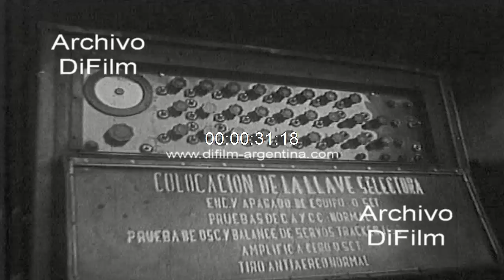Maniobras militares de la artilleria en Magdalena - Buenos Aires 1965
Bs. As.: Maniobras militares de la artilleria en Magdalena. Vistas generales de un campamento militar. Bandera nacional y banderin G1 AOE flameando en mastil. Imagen de oficial hablando de la munición que se utilizara en las maniobras militares. Vistas generales de los soldados disparando un cañón de 105mm en el campo. Soldado hablando por radio en camión de comunicaciones. Puesto de operaciones dentro de una trinchera. Primeros planos de un avión sobrevolando el terreno. Combate de la artilleria en el campo. (Sin sonido)
Fecha: 28/5/1965
Duración: 1 minuto 15 segundos
Código del film: B-11702